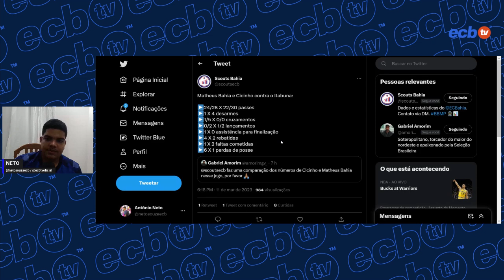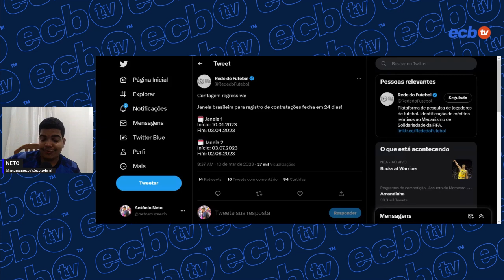BAHIA VAI AGIR NO MERCADO APÓS VEXAME! GREGORE QUER VOLTAR! PAIVA QUESTIONADO! NÚMEROS E MAIS!